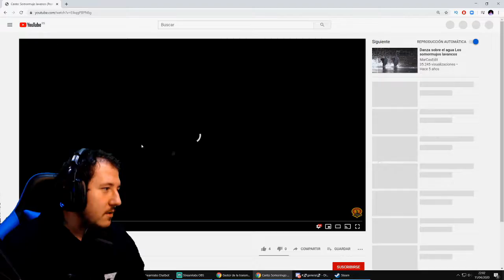CAMIÓN o SOMORMUJO 🚚🦢 I Euro Truck Simulator 2 #1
¡Buenas!

¡APÓYANOS CON TU DONACIÓN!

SET UP

GRABAMOS CON NVIDIA
EDITAMOS CON CAMTASIA / SONY VEGAS PRO

JUEGOS BARATOS